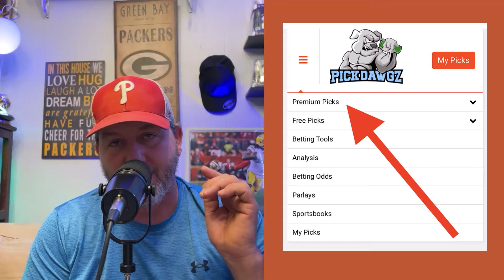Free College Football Picks and Props 9/21/24 | Kevin Thomas’ Free College Football Predictions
Free College Football Picks and Props Today 9/21/24 | Kevin Thomas’ Free College Football Predictions

Expert handicapper Kevin Thomas gives out a pick against the spread as well as a player prop for the College Football schedule on Saturday, September 21